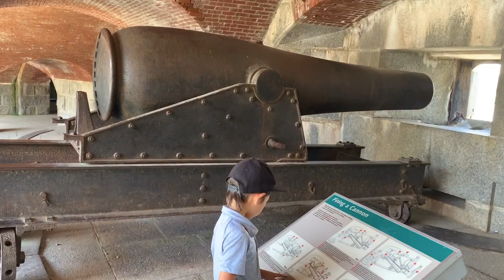Moving to Mid-Coast Maine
We're moving to Penobscot, Maine. The road trip from Wells to Penobscot takes 3 hours. In our case it was 8 hours! Because we had to stop in all these little charming towns on our way. Totally worth it...